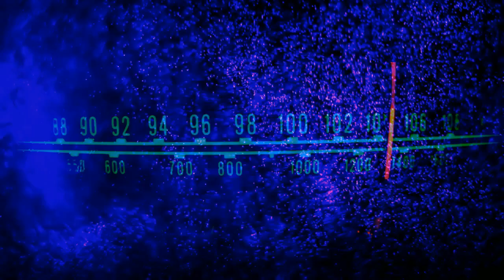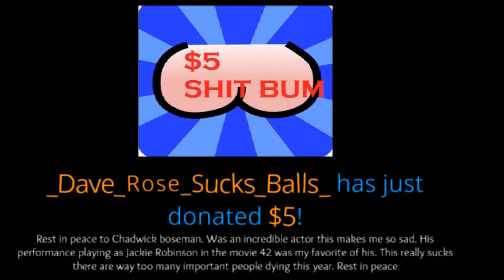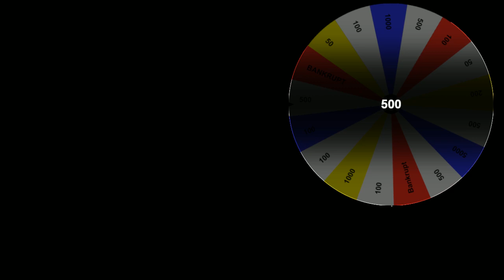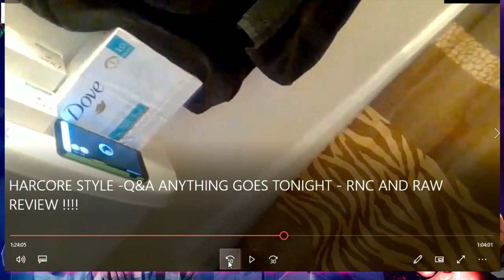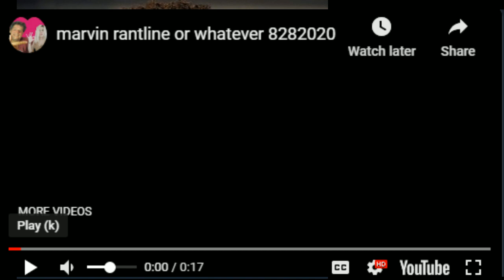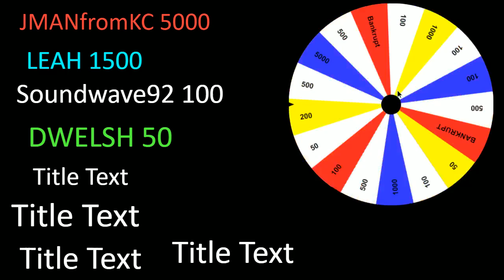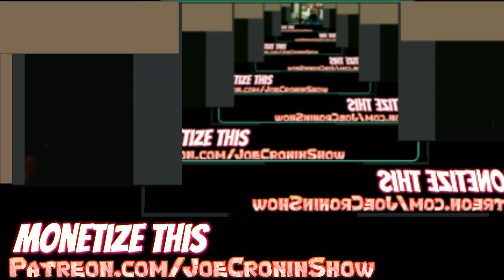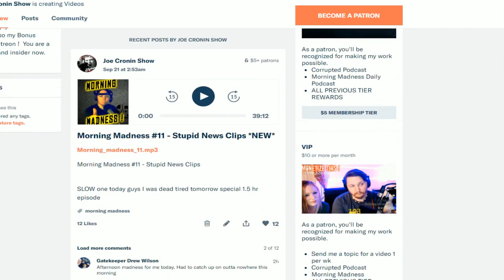Monetize This #279 - BILL & TED Face the Music is a Win !! - Chadwick Boseman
‘Black Panther' actor Chadwick Boseman has died at 43
Bill & Ted Face the music

Junebug
Jman fromkc
Jerome Spicer
TonyFromReveah
ColdBrewKrew
Steveo
Duane Crenshaw
DanH&Cora
Joseph Lightsey
Sith_Negan
Arknolia Strokelbean
Luis
Gary Metzler
Brokenlion
Gerald Armstrong
NickY J
GARGUTS ENTERTAINMENT
Brian Harper
John Zippay
Frog Kid
Adtr 210
Gordon Bombay
Talk2MeNice
Drewbar100
CJ Bradley
Spiderland
Matt Rossmeier
TheBear1322
Jason Tarr
KalELbama311
JDVenom
T'Challa / Black Panther

$3.16
$4 Rycrack
$4.99 Mong JB
$5 ShiBUM
$6.25  XMAS Stunner on SANTA
$6.66 kane

$6.69 VIRUS SPRAY
$ 11 omega
$16  OMG so FN Hory

$36 Do not Date MastrB*TE Fat
$39 Do Not date MasterTE song

Thanks to.

Breaking news in 2020 Live cnn show comedy
JDfromny206 wrestlelamia
Joe Cronin
wwe
grimstoyshow Grims Toy show
Keemstar
H3H3
Joe Cronin
wwe
JD wwe review
Good mic work - The nostalgic
The Quartering
Drama channel KEEMSTAR
joe Rogan new podcast spotify
Good Mythical morning
podcast
howard stern